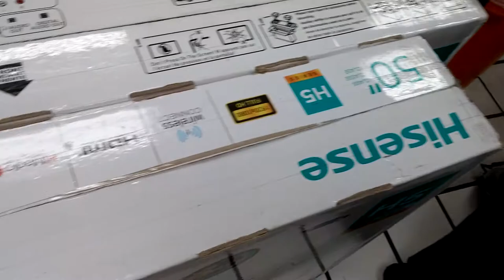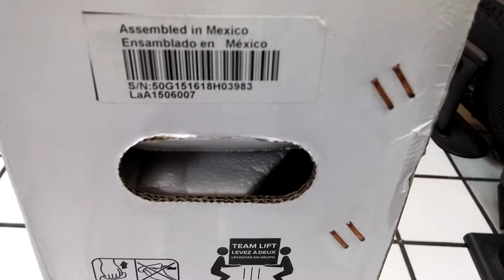80168 Pantallas Hisense / Gonzalo Cabrera Mata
Hisense 50"
S/N: 50G151618H00198, 50G151618H03983, 50G155375H01478